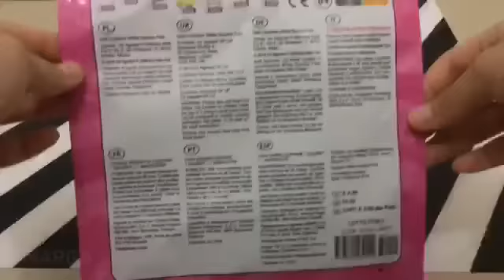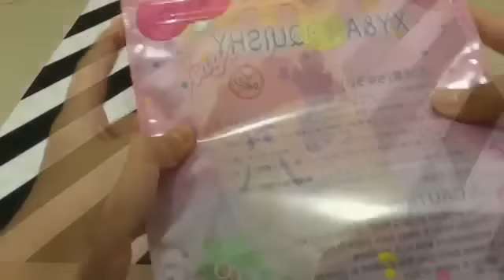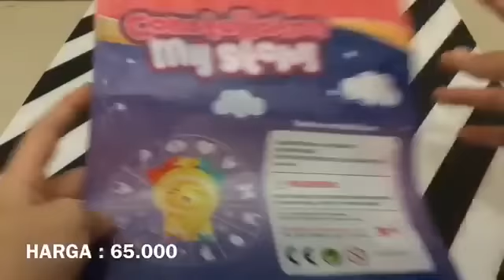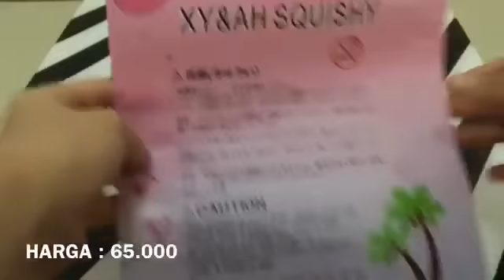JUAL ( BUKA P.O ) SQUISHY MURMER !! 🤩🤩🤩